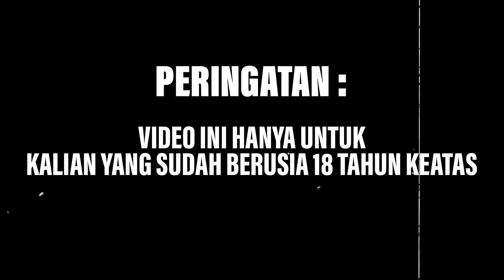XLIM PRO BY OXVA | TERLIHAT CANGGIH DARI LUAR!!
Berikan saran di kolom komentar